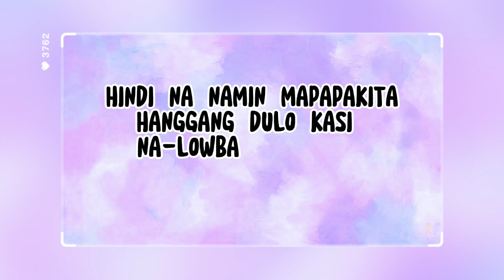VLOG#16: SAMYANG CHALLENGE🔥 (COUSIN'S EDITION) | M&R VLOG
Hi Guys❗👋🏻
Welcome again to my Youtube channel🥰
At kung bago ka lang sa YouTube channel ko